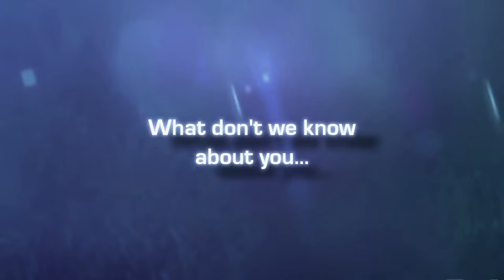BCS TV - York Ebor Festival Preview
Oli Bell previews the four QIPCO British Champions Series races coming up at York this week and speaks to John Gosden and William Haggas. We also found out more about leading jockey, Silvestre de Sousa.